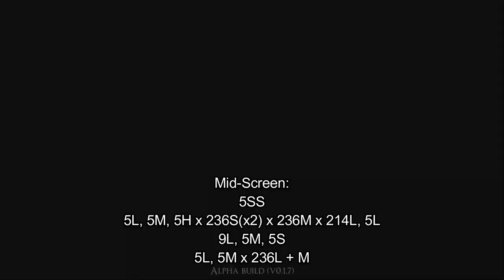[Umbral Core: Demo] pecks Combo Guide of Byron [PC]